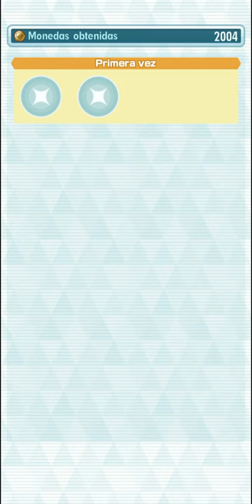Residencia Batallas en 1 día (Medalla Platino) Pokémon Masters Ex